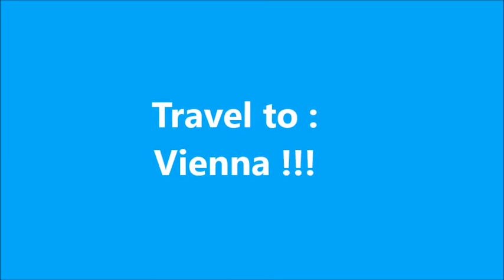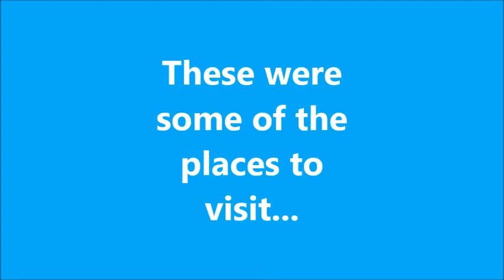travel to : vienna !!!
Best places to visit in the city of Vienna !